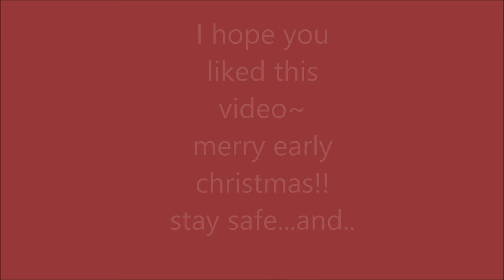Drawing a Baby Fawn - realistic color pencil portrait | Nicktasticartworks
Speed-drawing a fawn using Prismacolor premiums.

Merry Christmas!

please comment any video ideas or suggestions :3